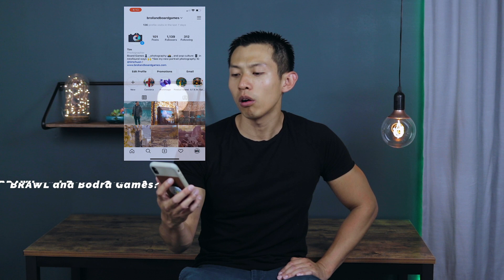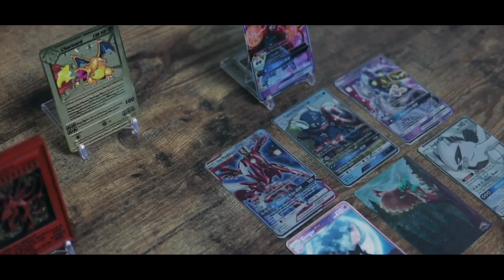What is B-Roll & Board Games? *2020-Now renamed to...my name!*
The official channel trailer! This channel is where I

1) teach board games in the shortest time possible, striving to make it more conversational rather than a live rulebook reading.

2) teach photography techniques and tricks! As I learn, you will too!

3) showcase games in ways you've never seen before, hence the old "B-roll"andboardgames

and as of 09/23/19, I'll be stepping into new territory with quick board game overviews, gear reviews, and creator highlights (the first one being from marvel/yugioh/pokemon creators on instagram)

SO! I would love to have your support; please subscribe to Brollandboardgames, click the notification bell so you don't miss any uploads, and here are all the other places you can find me! (instagram being the platform where I am most active)

Main Camera
Second Camera
B-Roll Lens
All-around lens (used for 90% of my videos up till now!)
Latest lens I'm using
Action Camera (for diversifying shots, water shots):

Favorite Bags:
ULTIMATE go-to carry!
Travel Bag
Organizer that keeps me SANE

My Studio Setup:
AMAZING Lights
Cheap but clean lighting
Black vinyl wrapping for ANY surface
LED strip lights

SOCIALS!